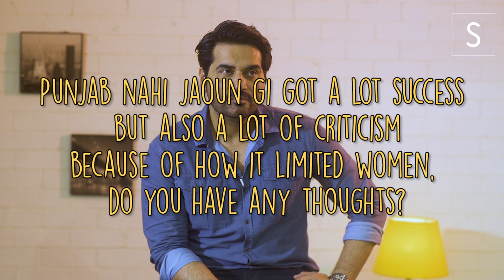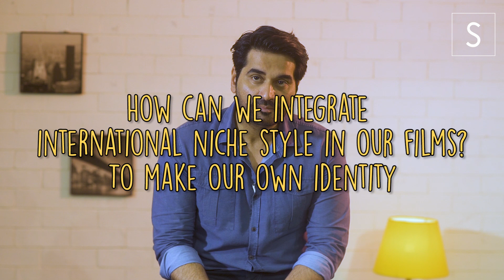Humayun Saeed Talks About Pakistani Cinema | The King Of Lollywood | ShowSha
We sat down with Humayun Saeed and asked him some questions regarding the present and the future of the Pakistani Entertainment Industry, especially film.